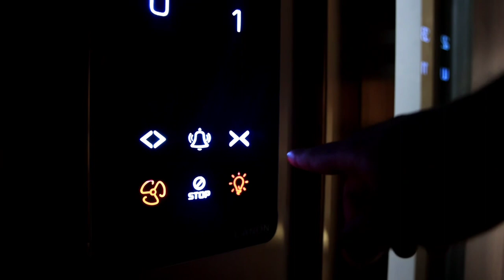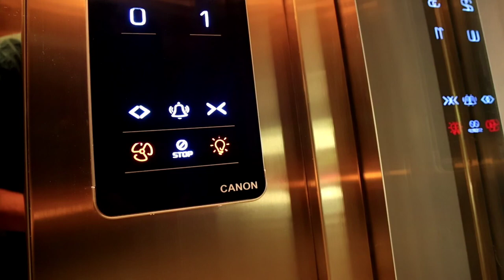Stainless Steel Gold finish Glass Auto Door Elevator/Lift by Canon Elevators ✨💫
Stainless Steel Gold finish Glass Auto door Elevator installed by Canon Elevators, Ahmedabad, Gujarat. 💫✨